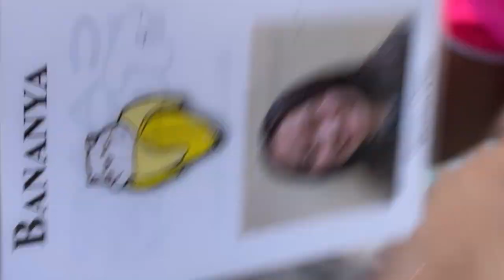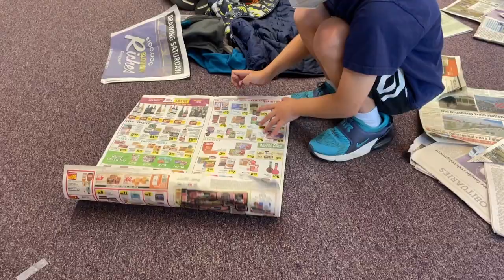summer camp vlog** | great america field trip, campers, food, fun, rides, activities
hihi, hope you guys enjoy my vlog!
I'll be bringing you along with me during my summer, documenting two days of how a regular Christian camp week would look.  on the first day, i was able to see what groups were doing around church; on the second day, we went to great america as one of the camp field trips of the week.  this was just a portion of what i did during summer~, but also one of the most impactful and memorable parts of it. (there's a lot of talking this time so bare with me :DD)
see ya next time, and hope u have a great rest of your day :)